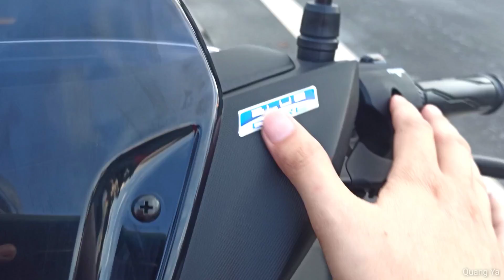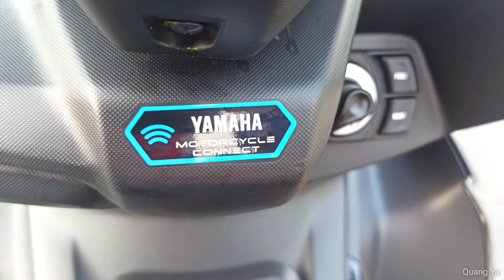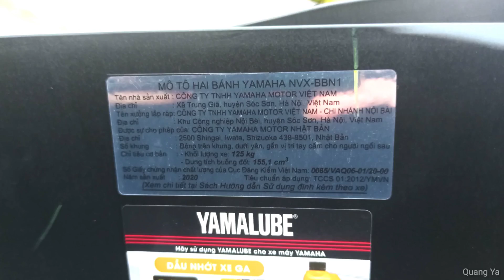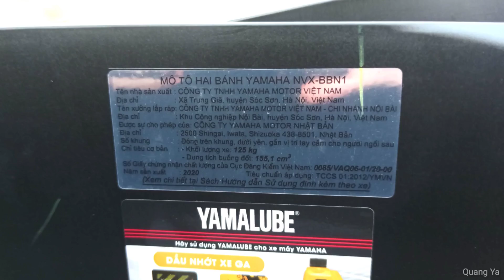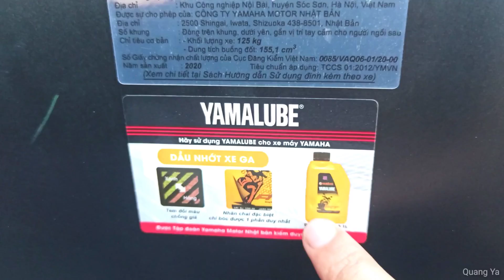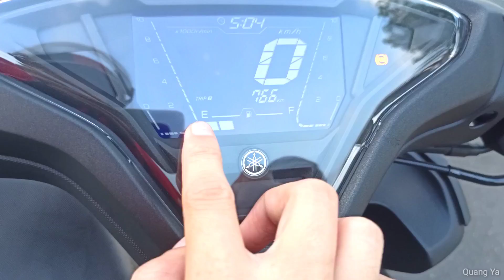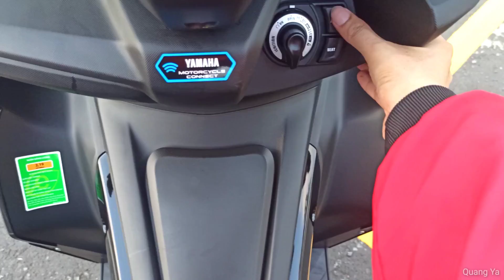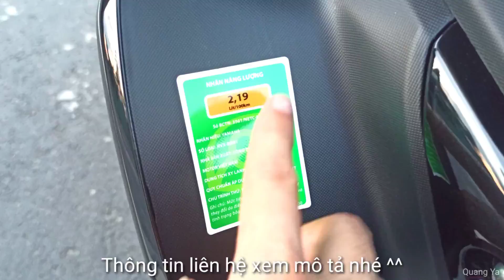Yamaha NVX 155 2021 Mới Nhất Với Giá Đề Xuất 53 Triệu Đồng | Yamaha NVX 2021 Matte Black | Quang Ya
Giới thiệu với các bạn mẫu Yamaha NVX 2021 mới nhất, đây là nvx thế hệ thứ 2 được nâng cấp từ mẫu trước đây với nhiều tính năng mới cũng như thay đổi về kiểu dáng thiết kế
Giá đề xuất của các màu sắc NVX 155 ABS VVa 2021 là: 53 triệu đồng. Riêng phiên bản  màu Monster Energy là 54 triệu đồng
Yamaha NVX 155 2021 ra mắt lần này quyết đấu Honda Air Blade
LH tư vấn zalo ( Cần Thơ ): 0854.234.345
Vui lòng không gọi ngoài giờ hành chính nha, vì bận ngủ :)))